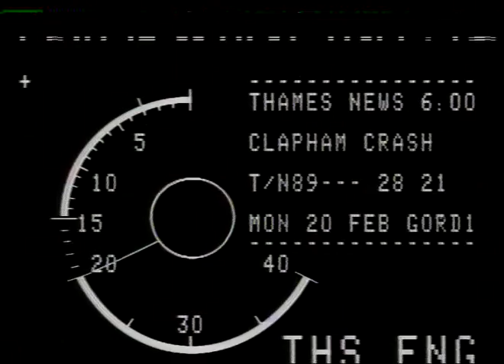TN-89-166-013.m4v | Thames News Archive Footage